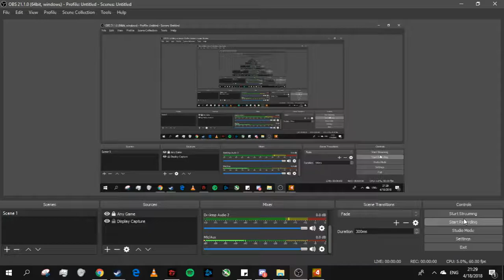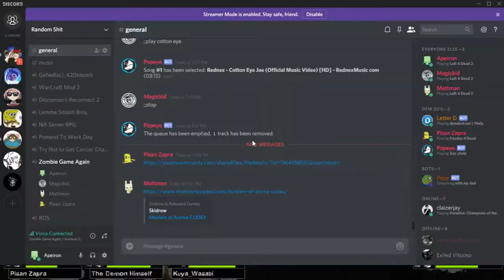Hard Rain #1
It's an old game, like 9 years ago, with lag. What a great way to start with the 3rd chapter instead of uploading the first :D

- C'thulu, Yaranaika Banana, Rabbit JM and Styner